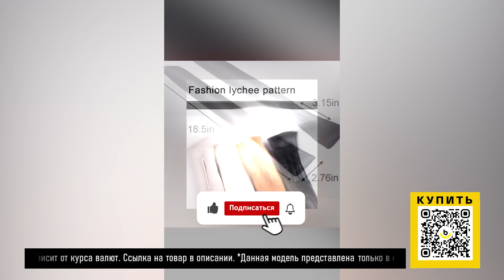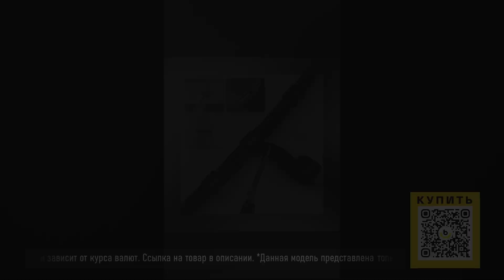ТОП-5 аксессуаров для электроники с AliExpress. Лучшие вещи и товары с быстрой доставкой из Китая.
Наши плейлисты:

2. Лучшие товары с Алиэкспресс. Покупайте интересные товары по хорошей цене у проверенных поставщиков